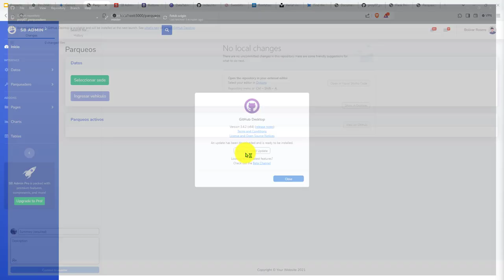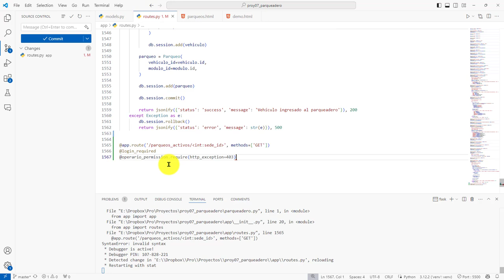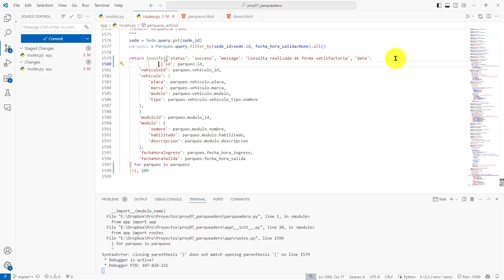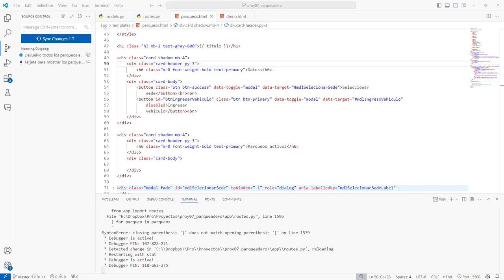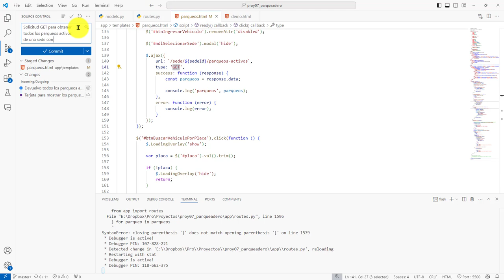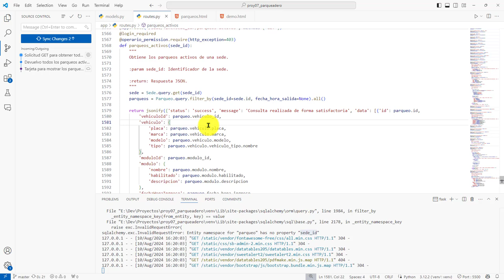372: PROYECTO 7 Consulta SQLAlchemy para Obtener Todos los Parqueos Activos para una Sede Específica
372: PROYECTO 7 Consulta con SQLAlchemy para Obtener Todos los Parqueos Activos para una Sede Específica.